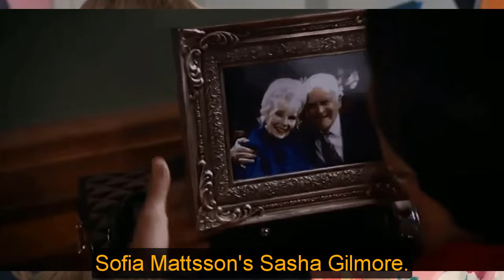GH Shocking Spoilers Shockingly at Johnny Wactor's funeral, the police arrested the suspect